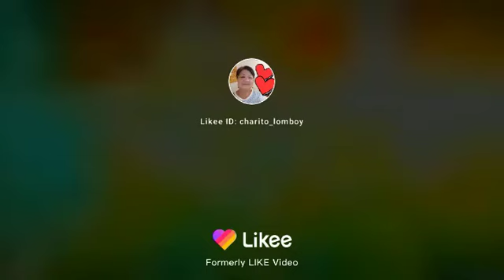hbd me 2022(1)